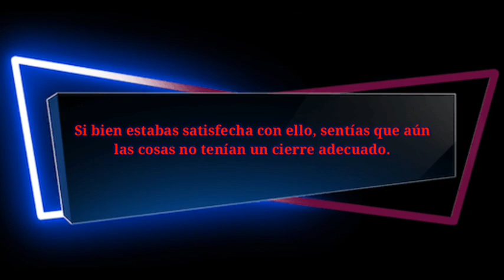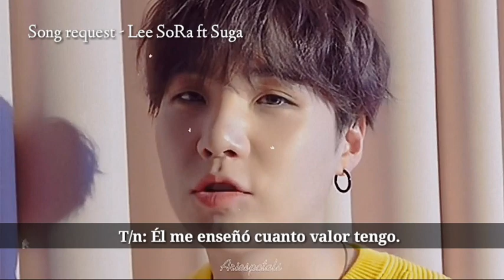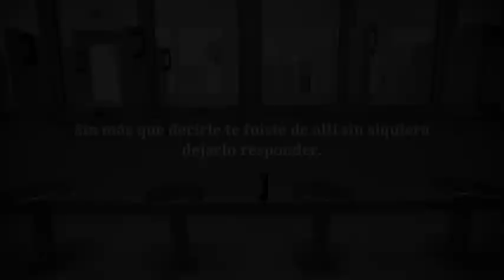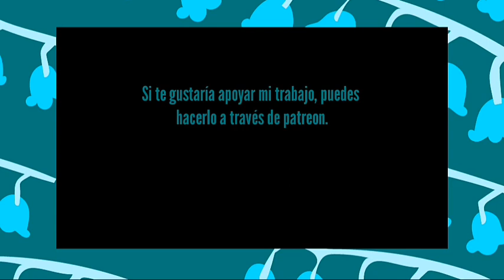Videollamada con Suga [Amantes] Especial cumpleaños de Suga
Tanto, las imágenes, canciones y videos no me pertenecen, sin embargo la historia es de mi autoría.